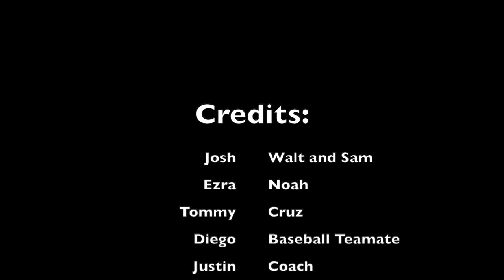Swing movie trailer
swing movie trailer (for school)